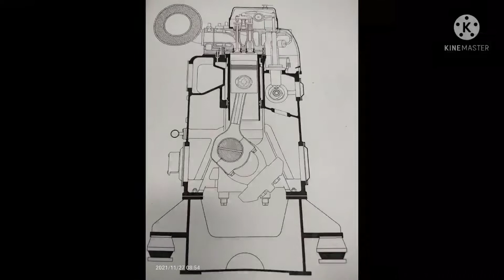General Overhauling of Aux. Engine..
# General Overhauling of Aux. Engine at sea, one day after Panama canal transit.
Replacement of piston rings, honing of cyl liners, recondition of cyl covers, inspection of all parts, change oil and many more.
# Shout out to Engine Department for the good job ever engine room is too hot Abt. 48 °C temperature.